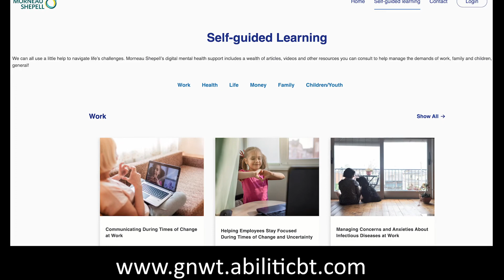Minister Caroline Wawzonek Message to GNWT Employees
Minister Caroline Wawzonek Message to GNWT Employees about a new program available to them during COVID-19.